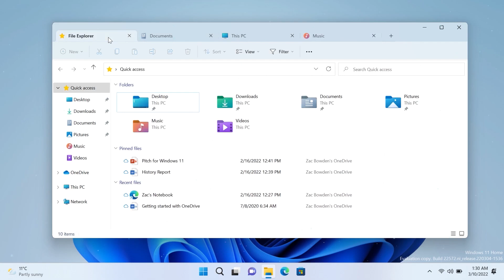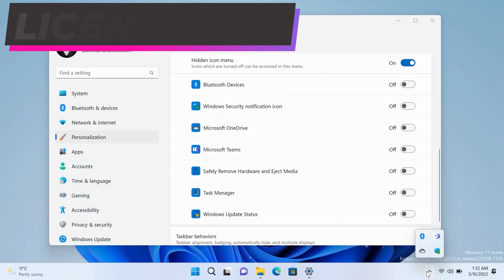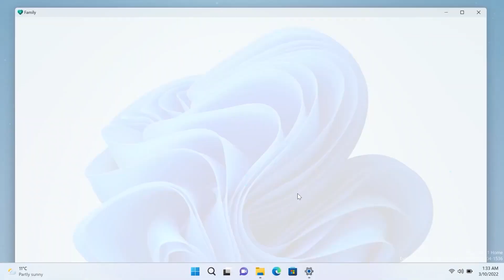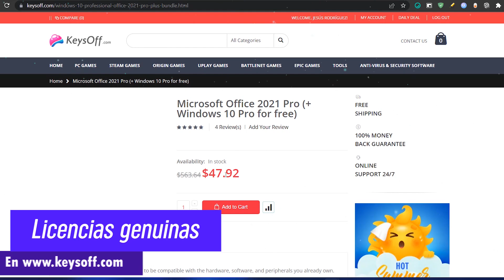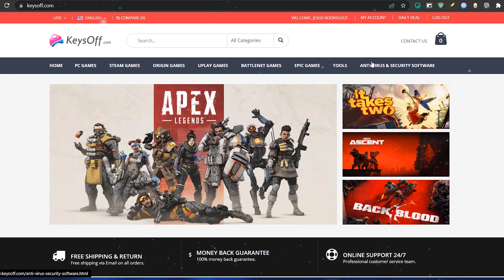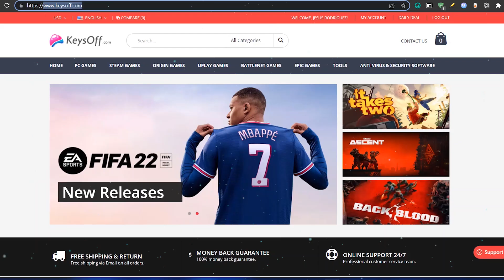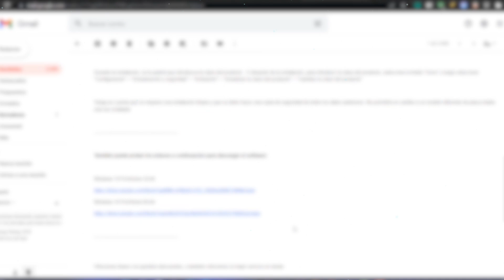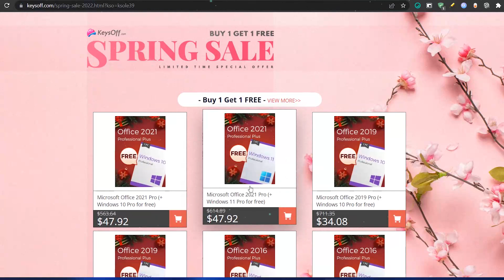El MEJOR⚡ Windows 10 2022 para tu PC / ACTUALIZA tu SISTEMA Con ESTE TRUCO!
⭐Software casi gratuito y tienda 100% segura: Keysoff